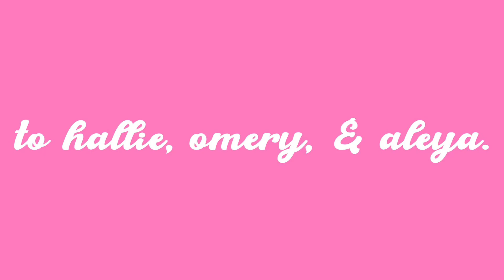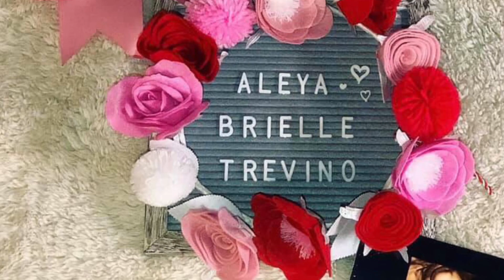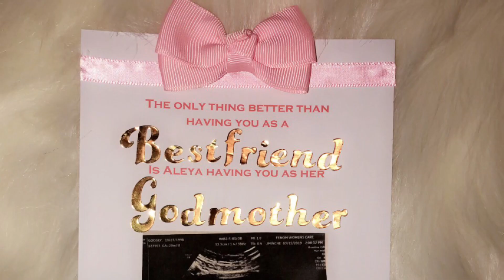THE ARRIVAL OF ALEYA *pregnancy journey*